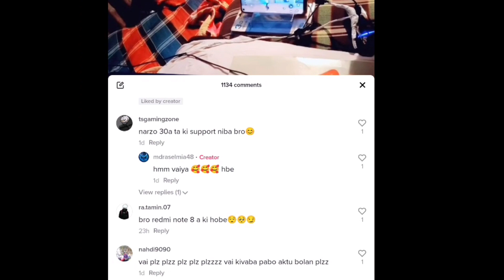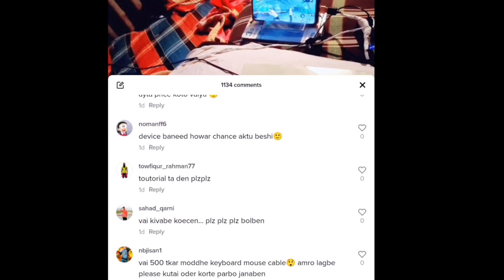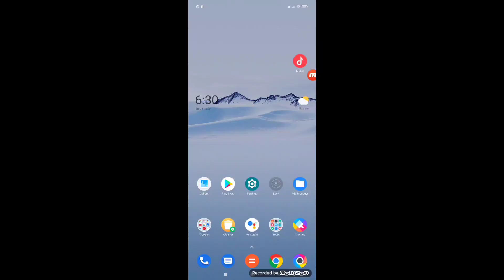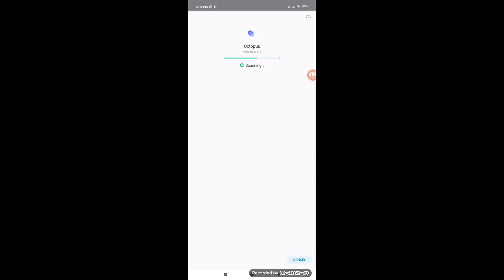৫০০ টাকায় গেমিং সেটাপ মোবাইল ফোন দিয়ে || 500 Takay gaming setup Rangpur Gaming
৫০০ টাকায় গেমিং সেটাপ মোবাইল ফোন দিয়ে || 500 Takay gaming setup Rangpur Gaming

bondhura ajker video te dekhabo kivabe matro 500 takay mobile phone diye gming setup korte perben & computer er moto freefire gameplay korte perben.